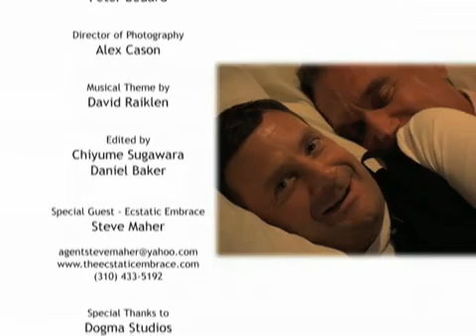Hugs & Healing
Hugs & Healing. This was an experience that truly blew me away. I thought this was going to be even beyond my woo woo quotient but this was an amazing place to be and I'm so grateful for having this treatment.

Our goal here at CreateYourHealth.com is to help people discover choices for healing — body, mind, spirit. Take what you like and leave the rest. Much of the information on CreateYourHealth.comis based on the Natural Healing Model rather than the Medical Health model. While every caution has been taken to provide you with the most accurate information and honest analysis, please use your discretion before making any decisions based on the information in this website. Create Your Health is not liable or responsible for any loss, inconvenience, or damage relating to your use of any of this information.
(This testimonial was provided by the individual. This is not a paid endorsement. Results may vary. Results aren't typical.)